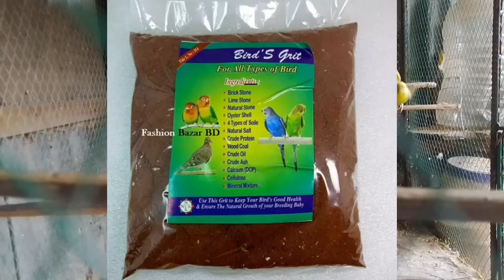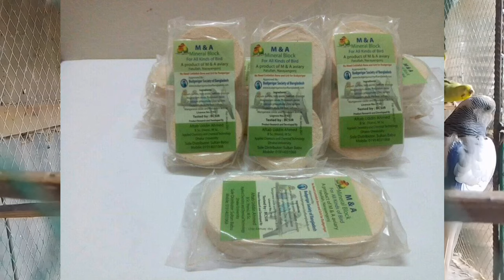বাজরিগার পাখির দাম | Budgerigar Bird Price In Bangladesh And India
বাজরিগার পাখির দাম কত বা বিভিন্ন জাতের বাজরিগার পাখি চেনার উপায় কি এই বিষয়গুলো অনেকেই জানতে চান  কনটেন্ট টিতে আপনি দেখবেন
 বিভিন্ন জাতের বাজরিগার পাখির দাম। সুন্দর বাহারি রঙের কিউট বাজরিগার পাখি গুলো পাখি প্রেমীদের কাছে খুবই জনপ্রিয়। পোষা পাখি হিসেবে প্রায় ৮ ধরনের বাজরিগার পাখি বেশি পালন করা হয়। এদের মধ্যে রয়েছে জাপানিজ বাজরিগার, স্পেনজেল বাজরিগার, ইংলিশ বাজরিগার, রেইনবো বাজরিগার, লাল চোখের বাজরিগার,  আজকে আপনি জানবেন আপনি খুব সহজে কিভাবে ভাল জাতের  বাজরিগার পাখি চিনতে পারেন এবং কোন জাতের বাজরিগার পাখির দাম কত। তাছাড়া আপনি যদি বাজরিগার পাখি  কিনতে চান তবে প্রতি জোড়া বাজরিগার পাখি মাসে কত টাকার খাবার খাবে আর বাজরিগার পাখির নতুন সেটাপ তৈরি করতে কতটাকা খরচ হতে পারে তাও জানার চেষ্টা করবো ।

বাজরিগার পাখির দাম নিয়ে তৈরি করা এই কনটেন্ট টি অনেকে  বিভিন্নভাবে সার্চ করে থাকে..
বাজরিগার পাখির দাম কত, সাধারণ বাজরিগার পাখির দাম, স্পেনজেল বাজরিগার পাখির দাম , ক্রেস্টেড বাজরিগার পাখির দাম, রেইনবো বাজরিগার পাখির দাম, রেয়ার বাজরিগার পাখির দাম, Budgerigar Bird Price In Bangladesh, Budgerigar Bird Price In India, rainbow Budgerigar price in Bangladesh, japanese budgies  price in Bangladesh and India,
বাজরিগার পাখি পালন পদ্ধতি, বিদেশি পাখির পাখির দাম, জাপানিজ বাজরিগার পাখির দাম কত,
বাজরিগার পাখির হাট‌‌, ভালো পাখি চেনার উপায়, Budgerigar bird price in Bangladesh, Budgerigar bird price in India,